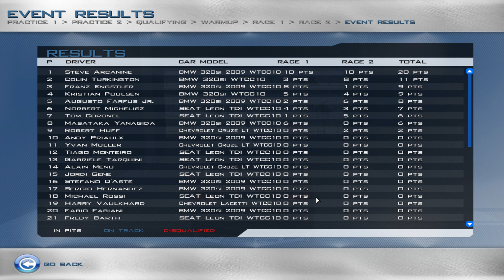Race 07 (PC) - Portimao Race 2 [WTCC 2010 Rd 10/22]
0:00 Starting Grid
1:07 Race 2 Start
25:13 Final Lap
27:19 Results/Standings